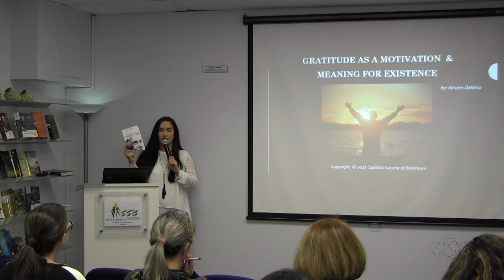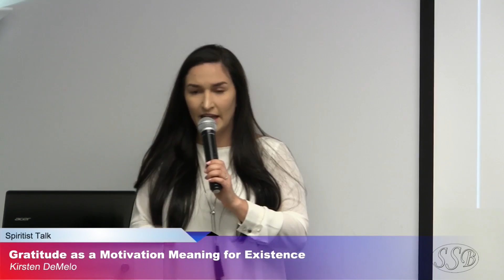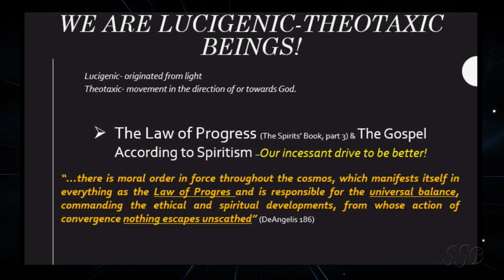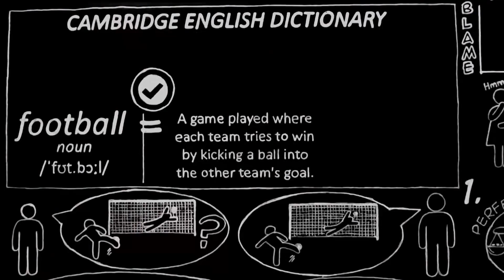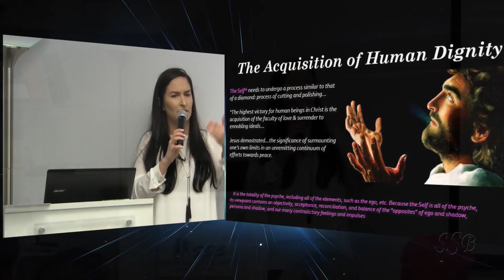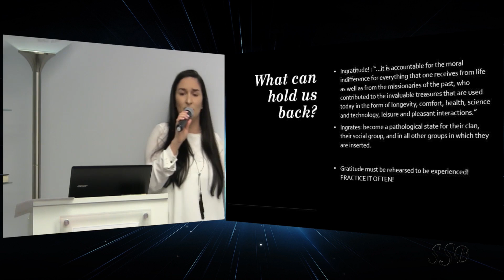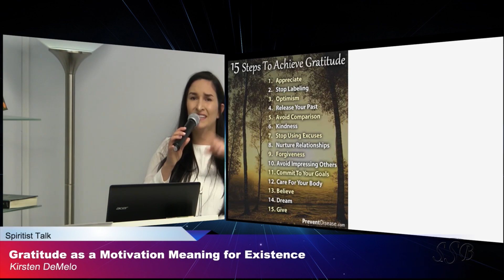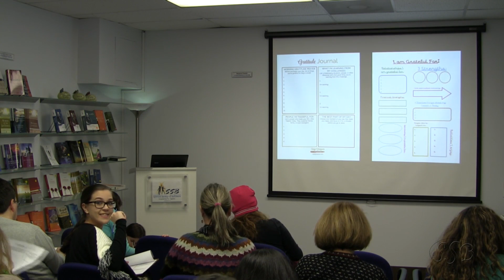Gratitude as a Motivation Meaning for Existence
Gratitude as a Motivation meaning for Existence by Kirsten DeMelo presented at the Spiritist Society of Baltimore, MD. This talk is based on the book "The Psychology of Gratitude” by Joanna de Angelis/Divaldo Franco. January 28, 2017 USA.